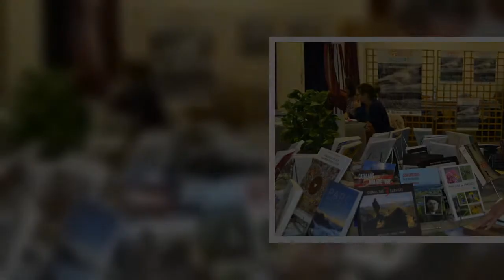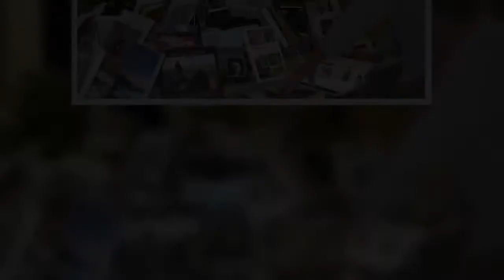Bagnères-de-Bigorre. Appel à soutien participatif pour la "Malle Tech" à Bagnères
L’association Binaros, organisatrice du Salon du livre pyrénéen dont la 11e édition aura lieu ce week-end à Bagnères-de-Bigorre, a répondu à l’appel à projet "Pour la montagne de demain" lancé par la Région Occitanie. Pour donner le maximum de chance à son projet de "Malle Tech – Lire les Pyrénées" d’être retenu, elle fait appel au vote des citoyens (1).   "Il s’agit d’une malle itinérante associant technologies numériques (stockage, sauvegarde, diffusion et partage) et ressources culturelles classiques (livres, ressources papier, cartes, etc.) pour dynamiser la lecture des Pyrénées. C’est un outil innovant pour des lectures pyrénéennes ouvertes, multiples et croisées par une (re) découverte terrain", explique-t-on du côté de Binaros.   "Votre soutien pour ce projet innovant, durable et plus encore d’actualité aujourd’hui est indispensable pour bénéficier de l’aide financière de la Région Occitanie. À vous de voter jusqu’au 29 septembre 2020 car plus il y a de votes, plus il y a de ch ...